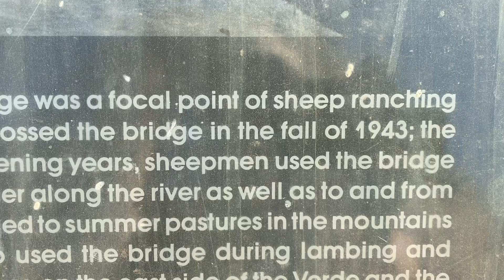Vlog 14 Heart Attack | Off-Roading Sheep Bridge Arizona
Health and Adventures - Mga Ka Healthy ang vlog po na ito ay tungkol sa Heart Attack | Chest Pain at Off-Roading Sheep Bridge Arizona

Crisanto "Santy" Melchor Nurse Practitioner (Arizona, USA)